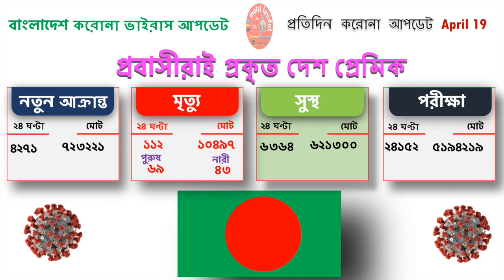১১২ জন মৃত্যু বাংলাদেশে একদিনে শর্বোচ্চ মৃত্যু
১১২ জন মৃত্যু বাংলাদেশে একদিনে শর্বোচ্চ মৃত্যু । বগুড়ায় আজ সোমবার বেলা ১১টা পর্যন্ত গত ২৪ ঘণ্টায় নতুন করে আরও পাঁচজন করোনাভাইরাসে সংক্রমিত হয়ে মারা গেছেন। একই সময়ে নতুন করে করোনায় আক্রান্ত হয়েছেন ৬৮ জন। দুজন শহীদ জিয়াউর রহমান মেডিকেল কলেজ হাসপাতালে ও তিনজন টিএমএসএস মেডিকেল কলেজ হাসপাতালে করোনায় মারা গেছেন।